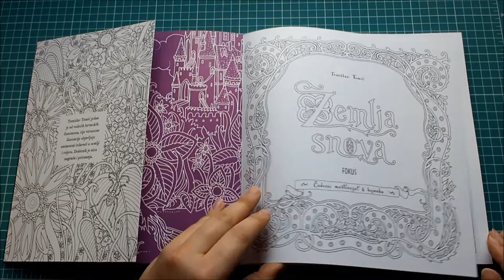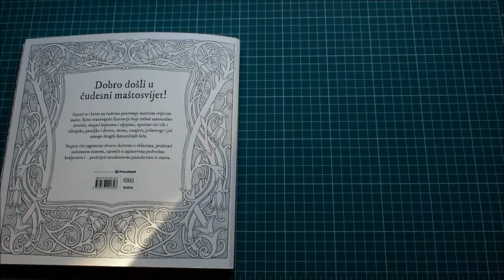Przegląd kolorowanki: "Zemlja Snova" aka. "Land of Dreams" Tomislav Tomic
Zapraszam na przegląd kolorowanki "Zemlja Snova" dzieła Tomislava Tomic

Muzyka: Seastock "Folk Rock Anthem"